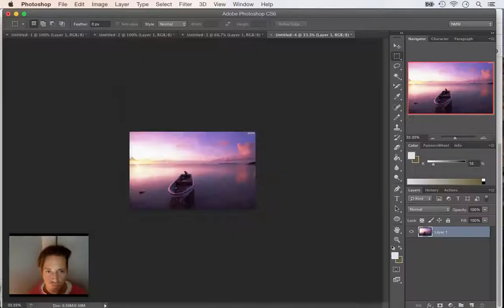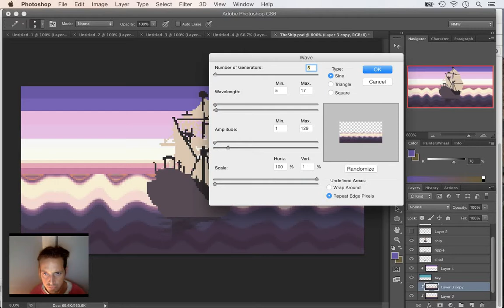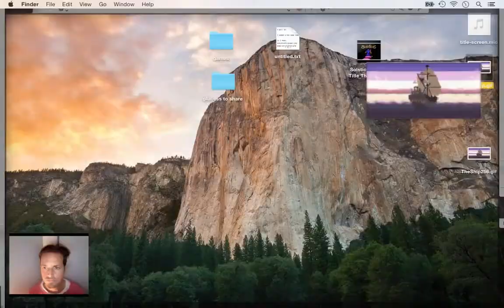Speed Pixel Art - Pirate Boat Sunset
Timelapse pixel art of a pirate boat at sunset by Nathanael Weiss.